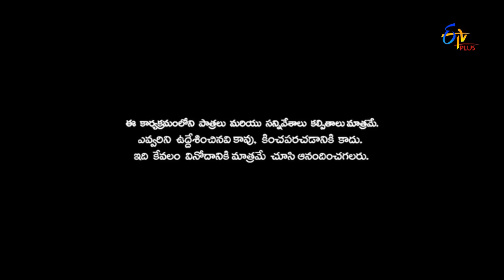Patas | Galipatala Sudakar V/S Balveer Singh Jokes War Performance | 14th December 2016 | ETV Plu